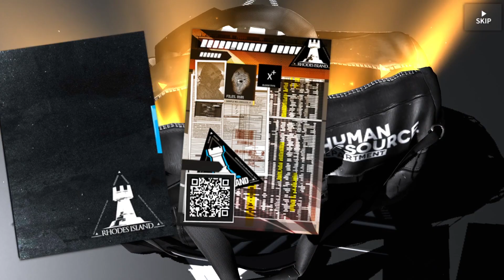[Arknights] Joint Operation and Standard Banner (Ebenholz & Skadi)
I got very tempted by this Joint Operation banner because I only have 2 out 4 Ops. And then there is Ebenholz in the Standard Banner, so might as well pull there too.
MINOR MISTAKE ON THUMBNAIL TEXT FUUUUU

Joint Operation, Standard Banner, gacha